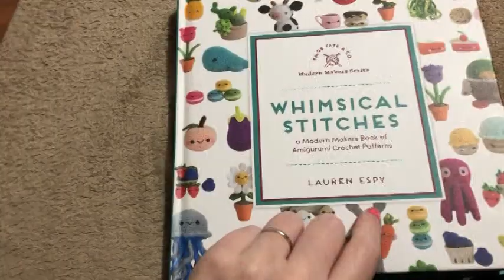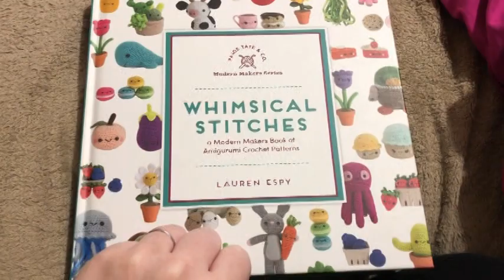VLOG | Scrappy Blanket & Baby June Coming Soon!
Whimsical Stitches Book

Happy Mail
Ella Roberts